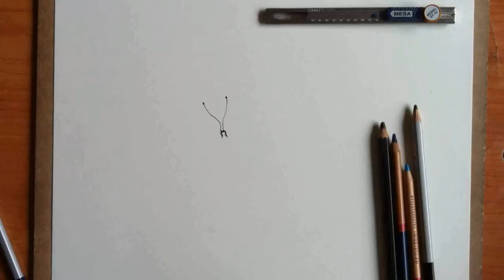[3D Art] Vẽ Bươm Bướm Xanh | Vtung Studio | VXP Art Drawing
Vẽ Bươm Bướm